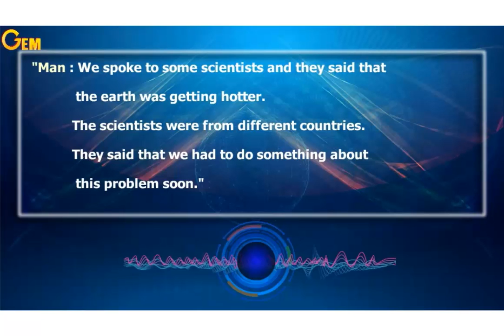General Exams - exam 1 Q2 - prep 2 - second term